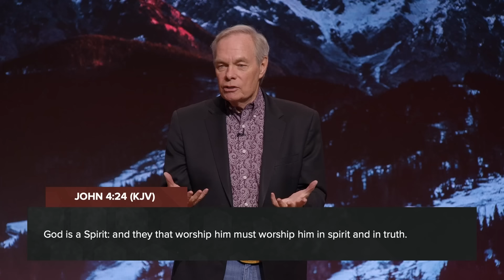The Word is a Seed - Andrew Wommack - Session 8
𝐀𝐧𝐝𝐫𝐞𝐰 𝐖𝐨𝐦𝐦𝐚𝐜𝐤 - Andrew Wommack’s life was forever changed the moment he encountered the supernatural love of God on March 23, 1968. Since then, he has made it his mission to change the way the world sees God. The author of more than forty books and the founder and president of Charis Bible College, Andrew has a heart for discipleship and teaches biblical truths with clarity and simplicity. His Gospel Truth television show emphasizes God’s unconditional love and grace and is broadcast around the globe. Andrew is also president of the Truth & Liberty Coalition, an organization that seeks to educate, unify, and mobilize believers to impact culture and effect godly change on important social issues. Andrew and his wife, Jamie, have been married for fifty years.

𝐘𝐨𝐮 𝐜𝐚𝐧 𝐚𝐥𝐬𝐨 𝐛𝐞𝐜𝐨𝐦𝐞 𝐚 𝐩𝐚𝐫𝐭𝐧𝐞𝐫 𝐭𝐡𝐫𝐨𝐮𝐠𝐡 𝐘𝐨𝐮𝐓𝐮𝐛𝐞 𝐛𝐲 𝐂𝐥𝐢𝐜𝐤𝐢𝐧𝐠 𝐭𝐡𝐞 "𝐉𝐨𝐢𝐧" 𝐛𝐮𝐭𝐭𝐨𝐧 𝐛𝐞𝐥𝐨𝐰 𝐭𝐡𝐞 𝐯𝐢𝐝𝐞𝐨